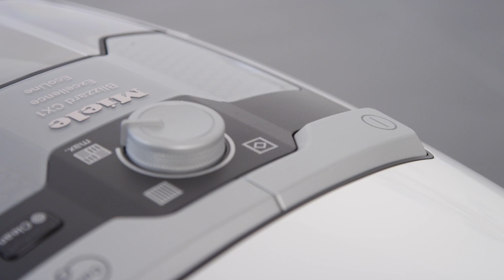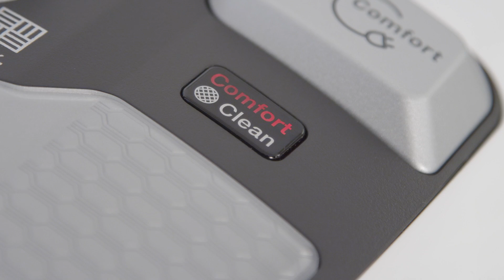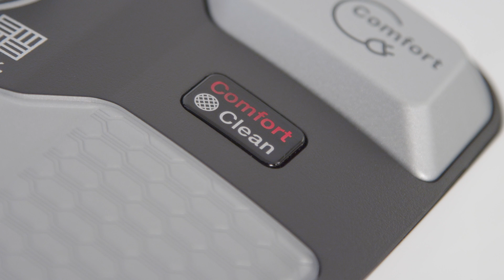Miele Blizzard CX1 cikloninis dulkių siurblys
Dulkių siurblys be dulkių maišelio su pažangiąja "Vortex" technologija. Miele. Rūpinamės viskuo, kas jums brangiausia. Sužinokite daugiau

Avastage Blizzard CX1 sari:
●  "Vortex" technologija - Didžiausia galia ciklono sūkuryje.
●  Jokių papildomų išlaidų - Priežiūros nereikalaujantis išmetamasis filtras
●  Naudotojo sąsajos -  Visada ideali siurbimo galia.
●  Patogus kabelio suvyniojimas su paspaudimo funkcija - Pakaks lengvai spustelėti.
●  Prietaiso pastatymo sistema per siurbimo pertraukėles -  Paprasta pastatyti.
●  Kartu pristatomi priedai - Visada po ranka.

# cikloninis dulkių siurblys
# cikloniniai dulkių siurbliai
# cikloniniai dulkiu siurbliai
# dulkių siurbliai be maišelių
# dulkiu siurblys be maiseliu
# dulkiu siurbliai be maiseliu